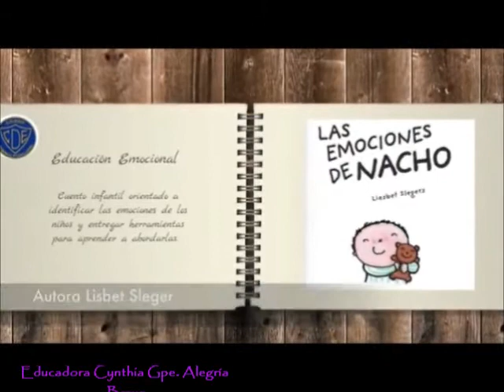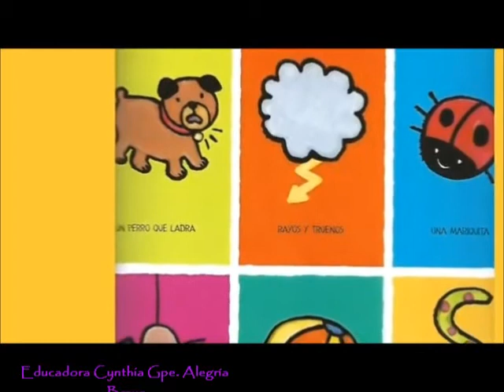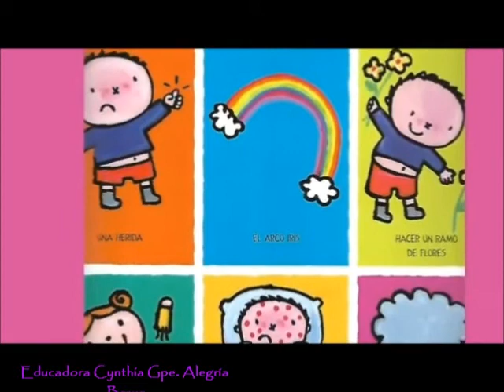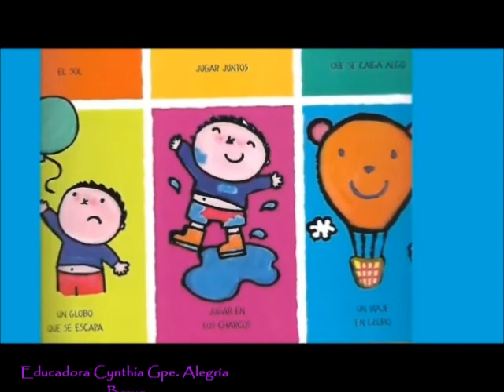Las emociones de Nacho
Enseñar a los niños a reconocer y gestionar emociones, les permite incrementa la percepción de control sobre aquellos que les ocurre, lo que es fundamental para un adecuado desarrollo de su autoestima y autoconcepto. El compartir las emociones con los demás es fundamental para el desarrollo social de nuestros hijos.